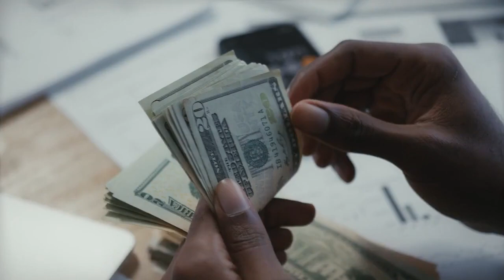2023 college football Week 13 picks against the spread betting odds key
No. 14 LSU isn't in the SEC title or College Football Playoff mix, but it still has plenty to play for heading into its game against Texas A&M on Saturday during the Week 13 college football schedule. Tigers quarterback Jayden Daniels leads the country in total offense, and he will try to make one more Heisman Trophy push against the Aggies. Daniels is facing a Texas A&M defense that ranks eighth nationally, allowing 286. 5 yards per game. The Aggies, who are playing in their second game under interim head coach Elijah Robertson, are 11. 5-point road underdogs in the Week 13 college football odds from SportsLine consensus. Another important SEC West battle will take place on Saturday afternoon at 3:30 p. m. ET on CBS when Auburn hosts No. 8 Alabama in the Iron Bowl. The Crimson Tide, who are riding a nine-game winning streak, are 13. 5-point favorites in the Week 13 college football spreads. Before locking in any Week 13 college football picks on those games or others, be sure to see the college football betting guide from legendary Vegas handicapper Bruce Marshall. For years Vegas-based Marshall was synonymous with The Gold Sheet, the famed sports betting newsletter. With a background in play-by-play work and sports information while in college, Marshall joined TGS in 1981 when hired by the legendary Mort Olshan and served as executive editor for many years. He now supplies his unique and colorful brand of football and basketball analysis to SportsLine members. An in-demand guest on numerous sports talk radio and TV shows across the country, Bruce's vast array of editorial work has been featured in the Las Vegas Review-Journal, the New York Post and many other outlets. He has won various handicapping titles and also is working on several book projects. Now, using his Tech Corner technique, Marshall has turned his attention to the latest college football odds for Week 13 and evaluated each matchup. Head here to see every pick. One of the top college football picks Marshall is recommending for Week 13: He says Clemson (-7. 5) covers at South Carolina in a 7:30 p. ET matchup on Saturday, and he also likes the Under (49) in that Palmetto Bowl matchup. South Carolina has struggled in its games against ranked teams this season, losing all four of them by double digits. The most recent attempt came against then-No. 20 Missouri last month, as the Tigers cruised to a 34-12 win. This will be another tall task against different Tigers, with Clemson having won seven of the last eight meetings between these teams. The Tigers are riding a three-game winning streak that includes impressive wins over then-No. 15 Notre Dame and then-No. 20 North Carolina. Sophomore quarterback Cade Klubnik has thrown for a combined 424 total yards and five touchdowns in his last two games, while Clemson's defense has allowed 31 points or fewer in every game this season.